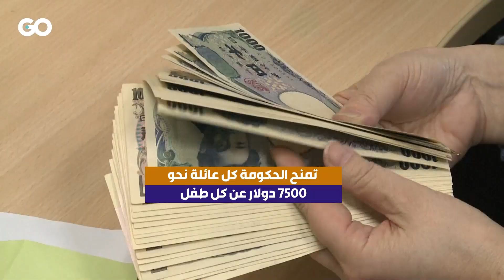الميادين Go | اليابان تغري العائلات بمبالغ مقابل النزوح خارج العاصمة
مقابل إغراءات مادية، اليابان تحاول إقناع مواطنيها بمغادرة العاصمة. ما السبب؟